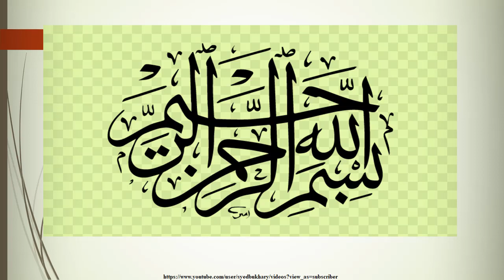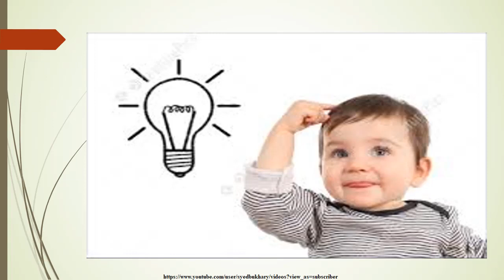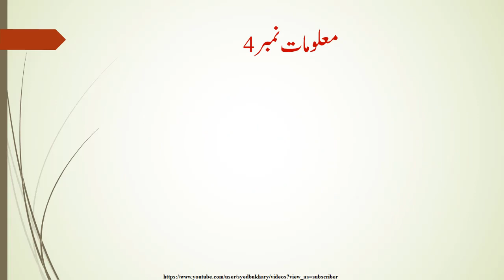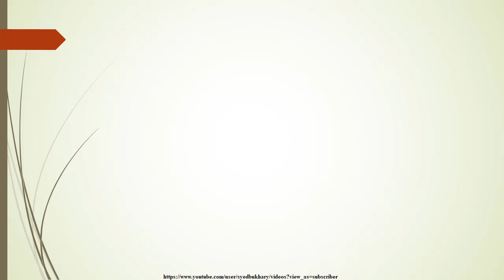DILCHESP ISLAMI MALOOMAAT: SAFAR KI MAHINAY KO SAFAR KIYON KEHTAY HAIN